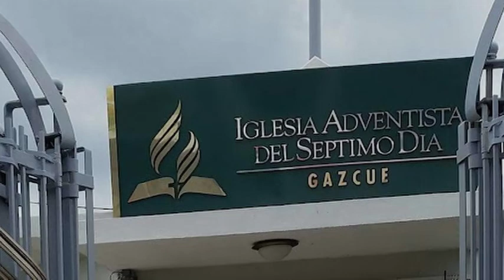50 Aniversario Iglesia Gazcue (8/10) | Clasicos LVDC 2012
Producido Por Lester Ortiz y Ludim Ortiz.